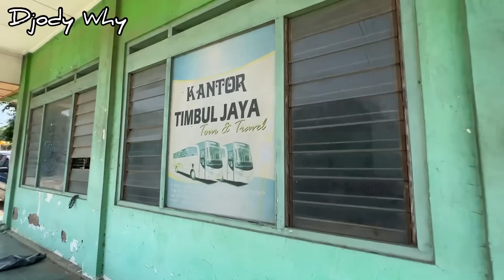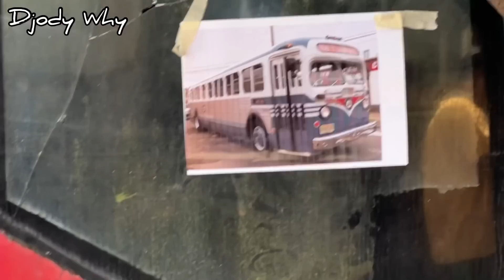Proses Rombak Jadi Bus Jadul Era 1970an ❗️ Langsung Dipantau Owner PO TIMBUL JAYA ❗️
Pada kesempatan kali ini , saya mendokumentasikan proses perombakan bus yang tadinya berbody seperti bus pada umumnya , akan dijadikan model bus seperti di era 1970an yang menggunakan bonet . Bus berbonet ini terlihat sangat keren sekali , terhitung ada 3 unit yang sedang digarap dan yang akan menyusul 1 unit , menggunakan sasis Hino AK 174 LA dan Mercedes Benz OF 1113 ( Mercy OK ) , untuk basic bus ini sebelumnya menggunakan body Restu Ibu Pusaka . 3 unit tersebut merupakan eks bus bumel PO Timbul Jaya , nopol AD 1529 AG , AD 1553 EG & AD 1609 AG . Disini saya juga berkesempatan untuk bertemu sang pemilik yaitu Bapak H Danar Rahmanto yang juga merupakan Bupati Wonogiri periode 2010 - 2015 , serta berbincang dengan putra beliau yaitu Mas Izul . Semoga segala prosesnya dapat berjalan dengan lancar 🙏